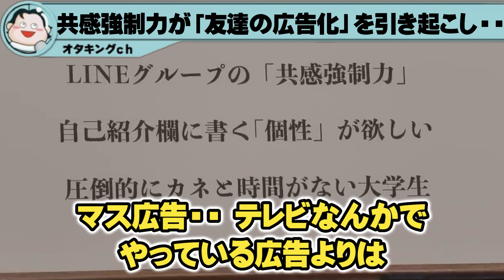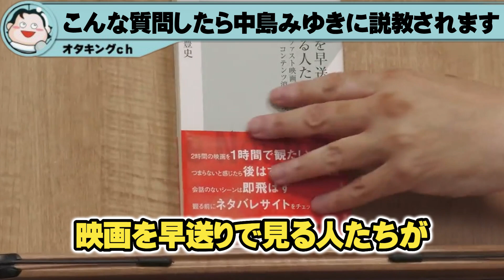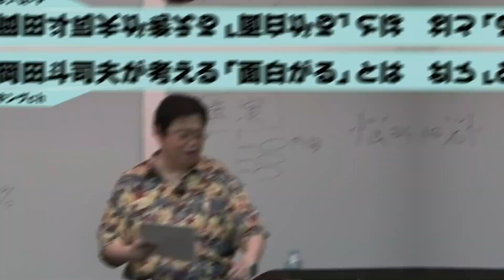【岡田斗司夫】※共感強制力※この言葉の意味を知っていますか？「オタク」に憧れる若者が多い理由とは【映画を早送りで観る人たち④】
１．動画に独自のフルテロップを添えています。

２．テロップには、視認性が高いフォント・サイズ・色づかいを用いています。

３．動画には、独自のエフェクトを加えて、発言の心象を補足表現するとともに、退屈しないで視聴できるよう心掛けています。

４．動画には、自発的に資料的画像や説明的テキストを動画の要所に配置・露出して、事実を認識する上での視聴者の理解を助けています。

５．動画には、画面上部のローワーサードにて、岡田さんの論旨に合わせて大まかな展開を掲示するとともに、細かく展開していく各場面にて、管理人自身が、ユーザー目線で、解説・意見・感想を動画の空きスペースにテキストで提示、視聴者の方にメッセージを投げかけるとともに、時には、コメント欄のご利用をお願いして、チャンネル内での自然な意見交流の活性化にも配慮しています。

■動画引用元はこちら
このままじゃ動画に溺れちゃう！『映画を早送りで観る人たち』で考える僕らのこれからの生き方 岡田斗司夫ゼミ＃447（2022.7.3）